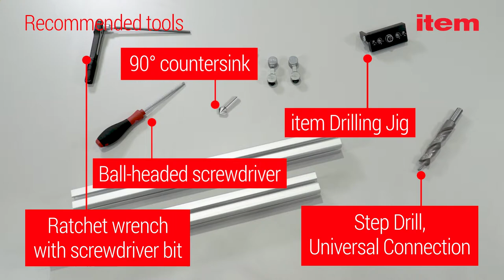Fasteners for aluminium profiles – Universal-Butt-Fastening Set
The Universal-Butt-Fastening Set is used to connect profiles via their end faces.

The internationally acclaimed Red Dot Design Award acknowledges the outstanding design of this fastener from item. Formal quality, functionality and a high level of innovation are some of the criteria that mark out the excellent design quality of this item fastener for aluminium profiles.

Find out more about fasteners for aluminium profiles in this blog entry